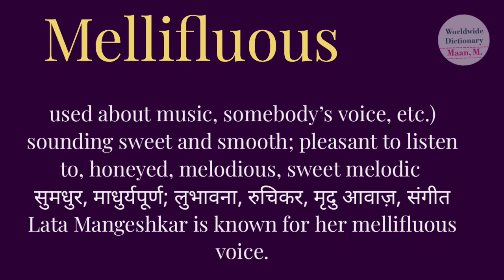Mellifluous meaning meaning of Mellifluous us ka Hindi mein kya matlab hota hai l vocabulary